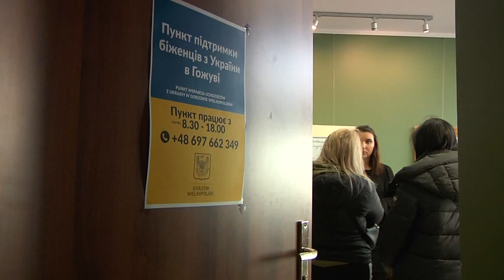Jak zatrudnić obywatela Ukrainy?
Chcesz zatrudnić w swojej firmie obywatela Ukrainy? Ze względu na wojnę trwającą w Ukrainie zostały wprowadzone szczególne przepisy, które ułatwiają obywatelom tego kraju legalny pobyt i pracę w Polsce. Zapytaliśmy adwokata na czym polega ogólny dostęp do rynku pracy dla obywateli Ukrainy.